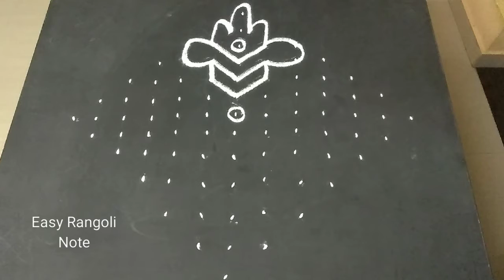simple colour ranogli / colour muggulu design / colour latest kolam